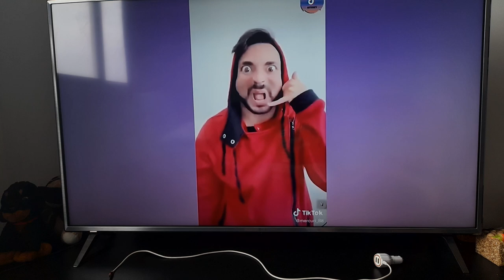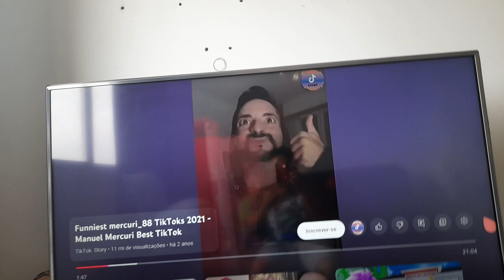Mercuri_88 Funny Videos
You Watch Channel Videos